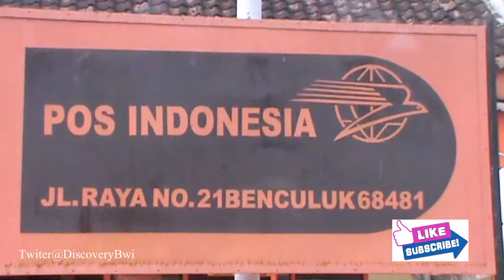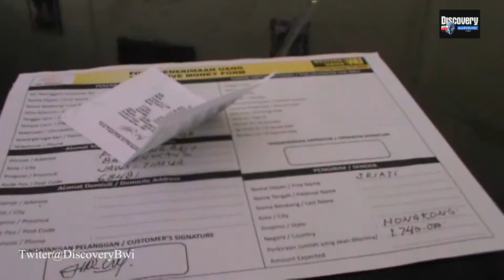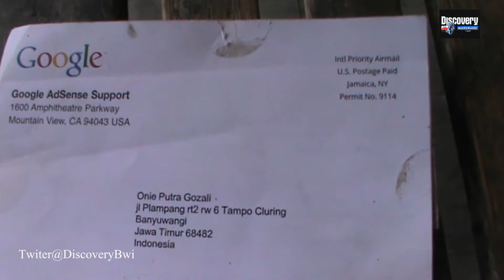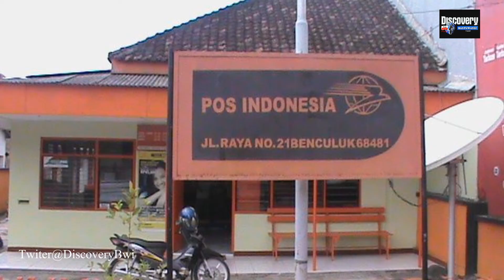Proses pembayaran YouTube G0ogle 4dSense,Western Union-Pos Benculuk Cluring Indonesia